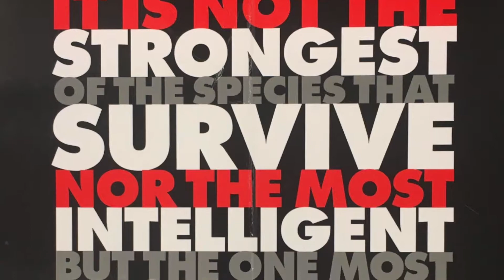Selected Topics in Science at Bermudian Springs High School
This video is a quick look at some of the things we do in our "Selected Topics in Science" Class. The photos included are from the 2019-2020 school years.